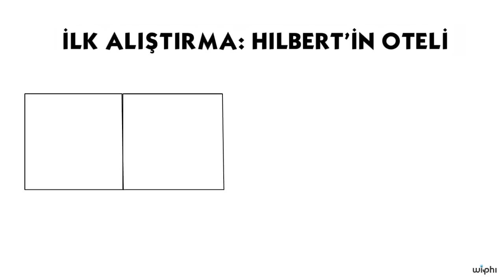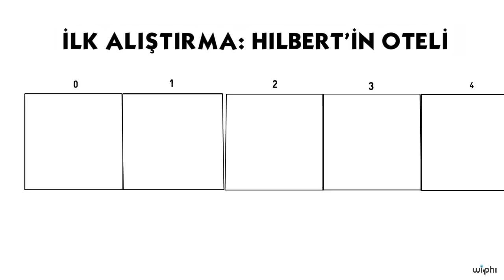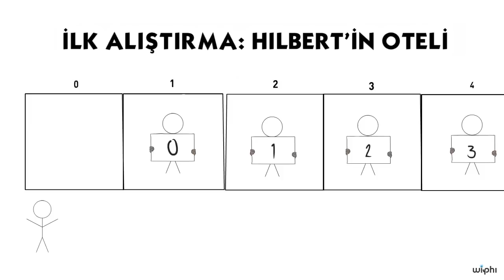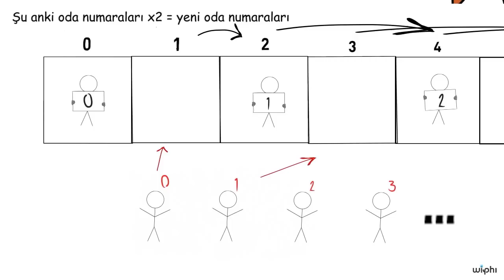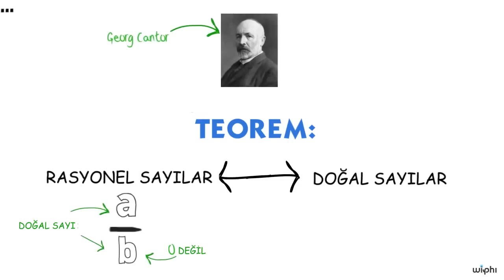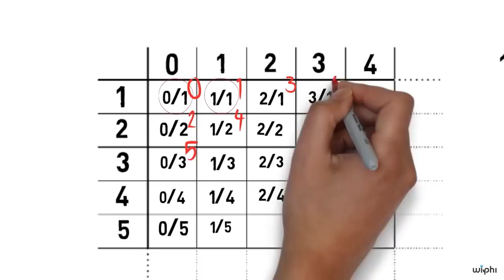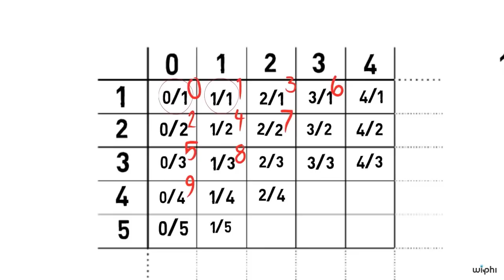Metafizik: Sonsuzluğun Boyutu, Bölüm 1: Hilbert’in Oteli (Wi-Phi - Kablosuz Felsefe)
Mathematics: Sizes of Infinity Part 1: Hilbert's Hotel